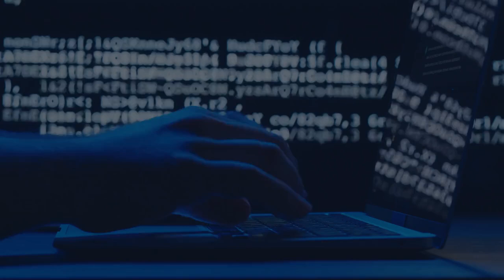Automation using Automation Anywhere- APAK Software LLP Case Study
Case Study: Streamlining Email-Based Data Processing for Cornell Pump with APAK Software LLP's Automation Anywhere Solution
Client Overview
• Client: Cornell Pump
• Country: USA
• Domain: Ecommerce
Business Challenge
Cornell Pump faced a significant challenge in efficiently processing data from different trading partners. The manual extraction and uploading of data from 15,000 emails daily led to operational inefficiencies and increased Average Handling Time (AHT). The need was to automate the process of fetching and uploading data in the EPICOR system.
Project Details
Tool Used: Automation Anywhere
• Tool Version: Automation Anywhere
• Type of Bot: Unattended Bot
• Processes Automated:
1. Open Outlook and retrieve all unread emails with specific keywords in the subject line.
2. Save the emails in a designated folder.
3. Launch the EPICOR e-commerce system.
4. Extract required data from the emails.
5. Upload the extracted data into the EPICOR system.
Implementation Details
• Deployment Type: Unattended Bot for automated and scheduled execution.
• Email Processing:
• Unread emails with specific keywords in the subject line are identified and saved.
• Data extraction is performed on saved emails to ensure accuracy.
• EPICOR Integration:
• Seamless integration with the EPICOR e-commerce system to automate the data upload process.
Value Delivered
• AHT Reduction: Approximately 88% reduction in manual Average Handling Time.
• Operational Efficiency: Two successful projects implemented, demonstrating the robust capabilities of APAK Software LLP's Automation Anywhere solution in the ecommerce domain.
• Scalability: Automation of processing data from different trading partners allows for scalability as Cornell Pump's business grows.
• Error Reduction: Automation minimizes errors associated with manual data entry, ensuring data integrity in the EPICOR system.
Benefits
1. Efficiency Gains: Significant reduction in the time and effort required to process data from trading partners' emails.
2. Cost Savings: Automation reduces manual labor costs and potential errors, leading to financial savings.
3. Enhanced Accuracy: Automation ensures precise data extraction and upload, minimizing the risk of errors in the EPICOR system.
4. Scalable Solution: The implemented solution is designed to handle increasing volumes of data as Cornell Pump's business expands.
5. Improved Resource Allocation: Staff can focus on higher-value tasks, while the bot efficiently handles repetitive and time-consuming data processing.
Conclusion
APAK Software LLP's Automation Anywhere solution successfully addressed Cornell Pump's complex challenge in processing a large volume of data from trading partners' emails. The implemented automation streamlined the entire process, leading to significant reductions in Average Handling Time, increased operational efficiency, and improved data accuracy in the EPICOR system. With two successful projects completed, APAK Software LLP demonstrated its expertise in providing scalable and effective automation solutions for Cornell Pump within the ecommerce sector.